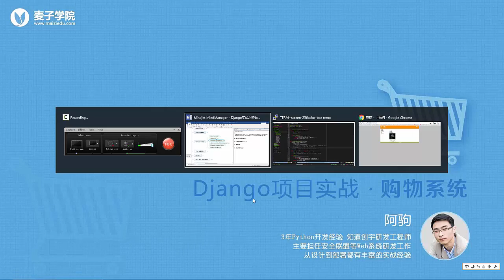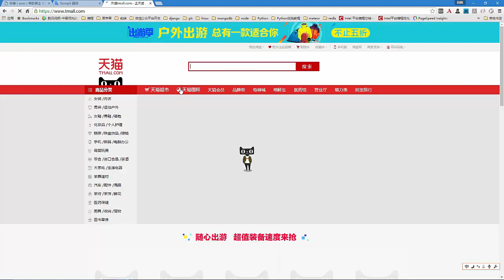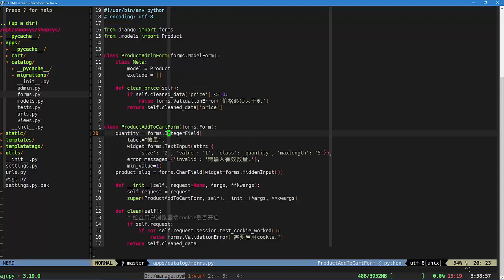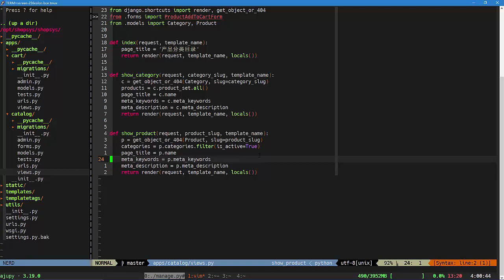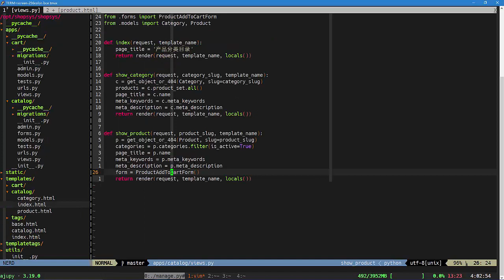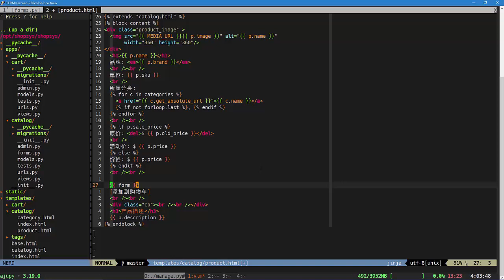django项目实战之购物系统18 增加购物车表单及处理表单